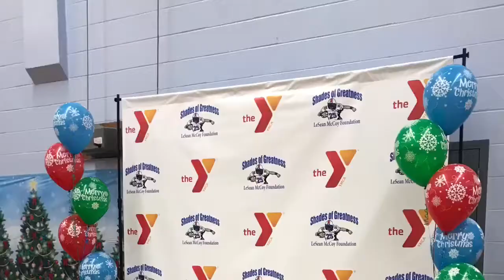Christmas for Kids Celebration at the William-Emslie YMCA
LeSean McCoy, the Shades of Greatness Foundation, and the YMCA teamed up to present the Christmas for Kids Celebration at the William-Emslie Family YMCA on December 18, 2018.

Photos by: Crews Control Media